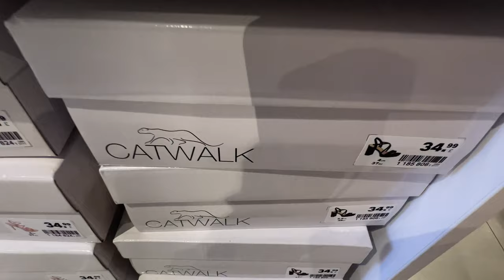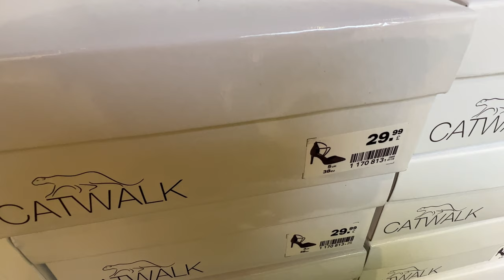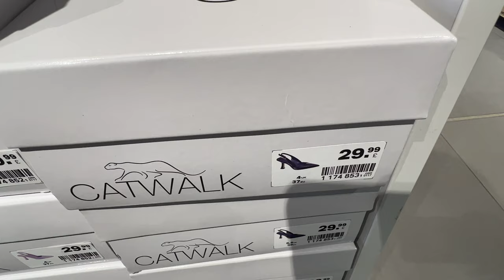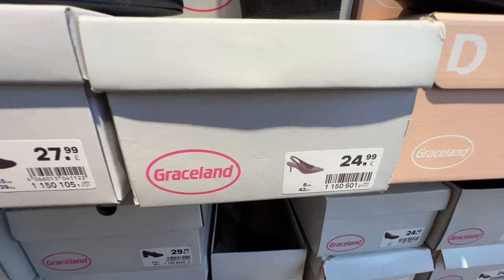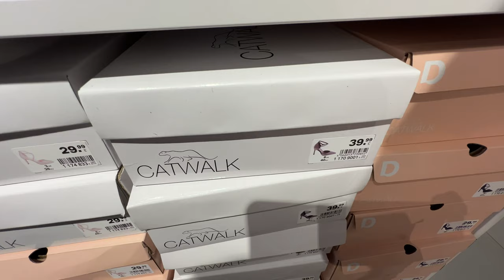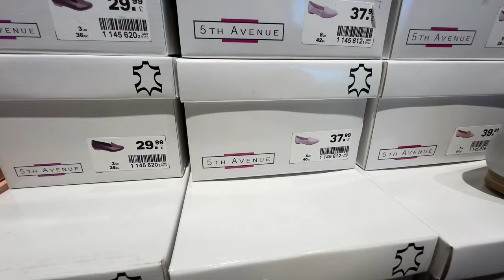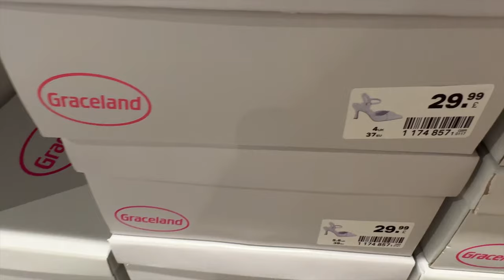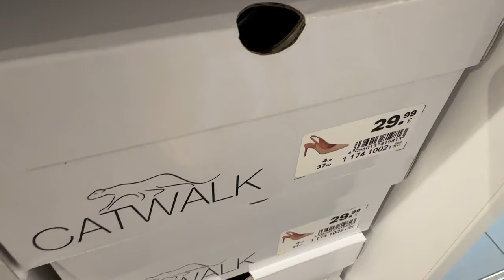💖Deichmann Women’s Shoes NEW💜COLLECTION APRIL 2024 / NEW IN DEICHMANN HAUL 2024🌷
0:00 Walking Intro
3:35 Deichmann Haul
8:47 shoes Update
9:03 new in Update
13:10 Deichmann vlogs